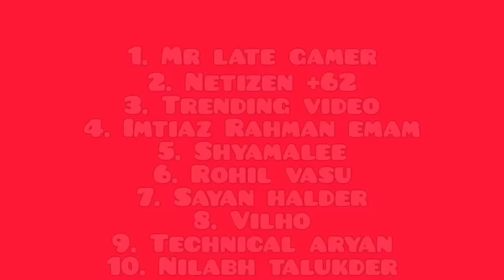Wltoys 12427 vs Wltoys 124016 | Remote Control Car | Wltoys Cars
Buy this -

Cover topic :-

1. Wltoys 12427
2. Wltoys 12401 6
3. Wltoys 12428
4. Wltoys RC Buggy
5. Wltoys RTR